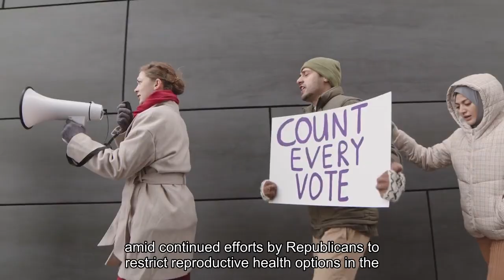Debunking common birth-control misconceptions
The spread of medical misinformation on social media has resulted in misconceptions about the safety and efficacy of hormonal birth-control methods. The long-standing lack of physician transparency about some of the serious but rare side effects has prompted patients to seek advice from unqualified online communities. The underfunding of women’s health research also leaves many questions unanswered because of the dearth of quality scientific studies, allowing misinformation to fill the gap. (President Biden signed an executive order March 18 to strengthen data collection and funding for women’s health research.)The false narratives that birth-control pills and intrauterine devices (IUDs) cause infertility and other health problems lead some women to make contraceptive decisions based on fear rather than facts. As a consequence, women may face unintended pregnancies or other health complications amid continued efforts by Republicans to restrict reproductive health options in the United States. Here’s what to know about birth control: